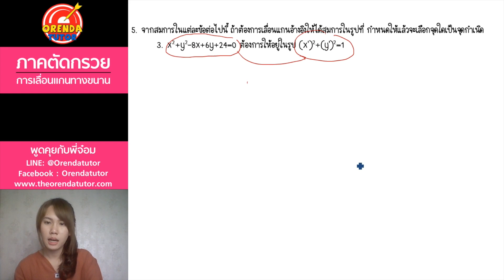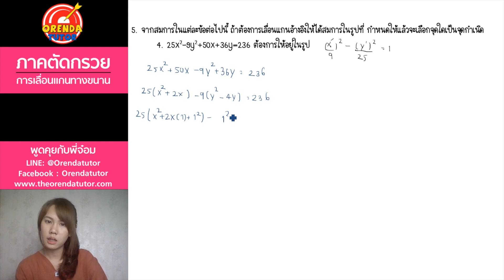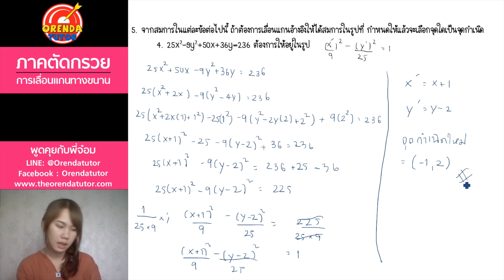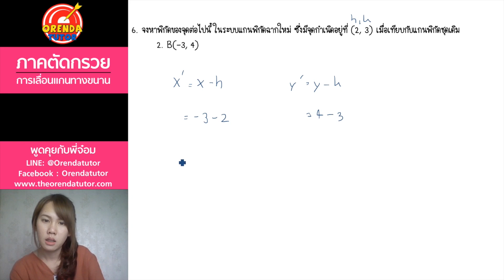ภาคตัดกรวย ม.4-แบบฝึกหัด EP.2/12 | การเลื่อนแกนทางขนาน#2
ภาคตัดกรวย ม.4 – EP.2/12 – การเลื่อนแกนทางขนาน#2 - มีข้อสงสัย ไม่เข้าใจตรงไหนสามารถปรึกษาพี่ได้ที่ LINE : @orendatutor หรือ Facebook: Orendatutor - สามารถดาวน์โหลดชีทฟรีได้ที่นี่

►ภาคตัดกรวย ม.4 – EP.2/12 – การเลื่อนแกนทางขนาน#1 ◀

ภาคตัดกรวย (เนื้อหา)

0:00 เรื่องนี้นั้น น้องๆจะได้เรียนกันตอน ม.4 หลังจากเรื่องเรขาคณิตวิเคราะห์กันเป็นส่วนใหญ่ เพราะว่าเนื้อหาของเรื่องนี้นั้นจะเป็นเรื่องต่อเนื่องกันและกัน ดังนั้นอยากให้น้องๆเรียนให้แน่นๆ เพราะว่าอาจจะมีใช้บางส่วนร่วมกันเหมือนกัน โดยในข้อสอบเข้าในระดับมหาวิทยาลัยนั้น มีค่อนข้างเยอะพอสมควรสำหรับเรื่องภาคตัดกรวย และยังสามารถเอาไปรวมกับเรื่องอื่นๆได้อีกด้วย โดย ภายในเรื่องนี้ประกอบไปด้วยหัวข้อดังนี้
- การเลื่อนแกนทางขนาน
- วงรี
- วงกลม
- พาราโบลา
-ไฮเพอร์โบลา

0:05 ภายในคลิปนี้จะอธิบายเกี่ยวกับเรื่อง การเลื่อนแกนทางขนาน ตอนที่2 ซึ่งเป็นหัวข้อแรกของเรื่องนี้ มีความสำคัญเพราะว่าเป็นพื้นฐานของความเข้าใจเหมือนกันแต่ในข้อสอบในระดับสอบเข้ามหาวิทยาลัยอาจจะไม่ออกซักเท่าไร โดยภายในคลิปจะอธิบายถึงลักษณะโจทย์ วิธีการทำโจทย์ต่างๆ ข้อควรระวัง รวมไปถึง ขั้นตอนการทำอย่างละเอียด